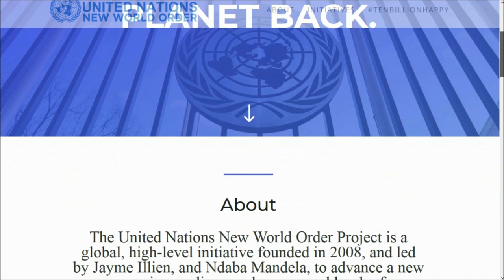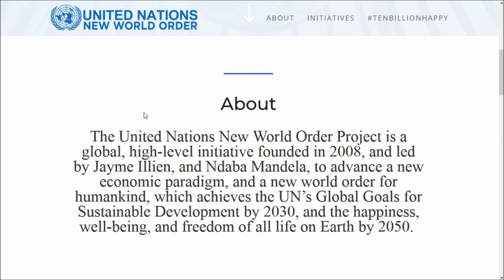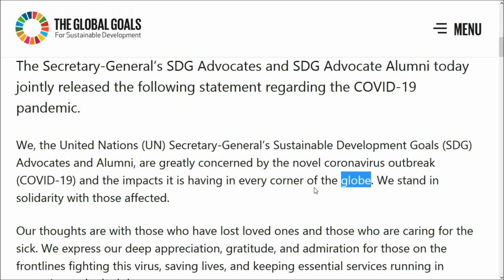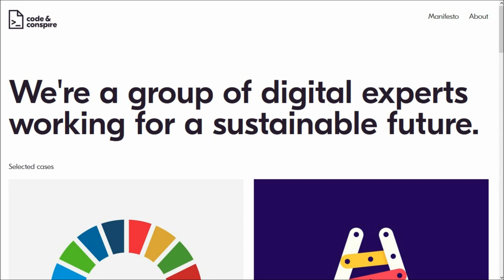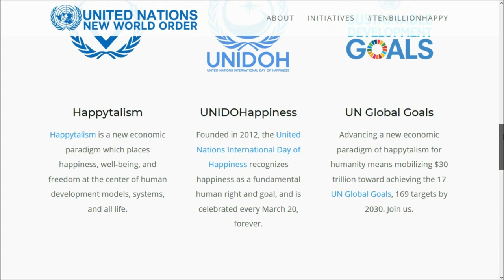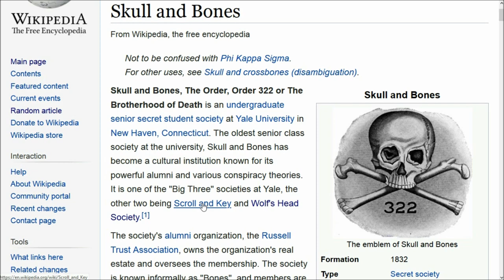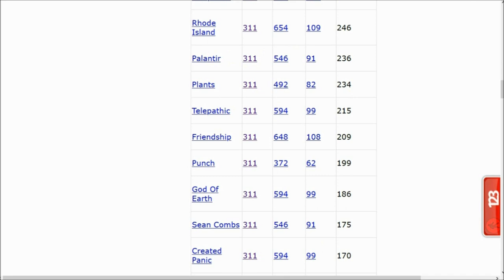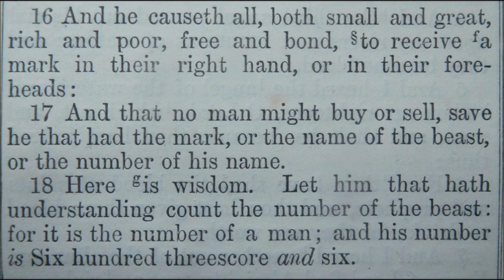'United Nations New World Order' Is Here NWO 322 666 UNIDOHappiness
The United Nations International Day Of Happiness is an annual event, founded in 2012, that takes place on March 20th. hmmmm.
'New World Order is emerging' (British Prime Minister Gordon Brown says a new era of international cooperation has resolved.)
UNIDOH Value Gematria Calculator Nations International Day Of Happiness